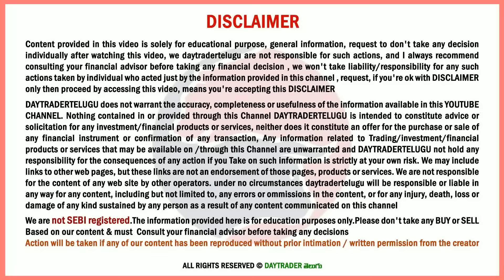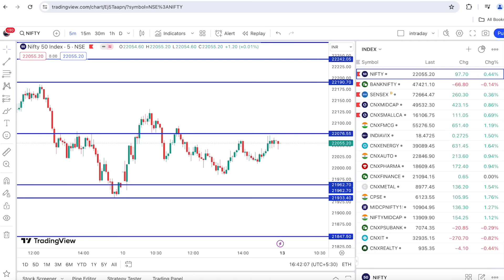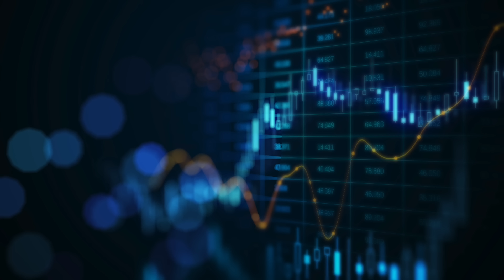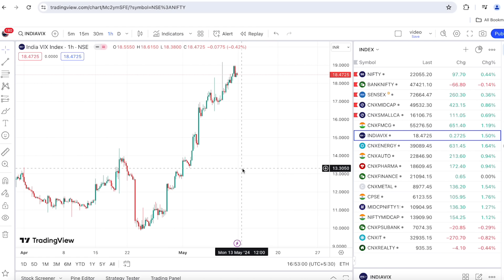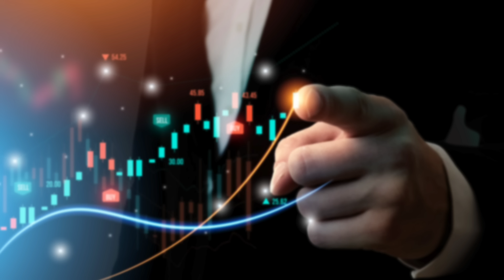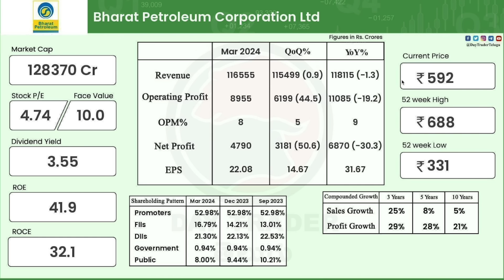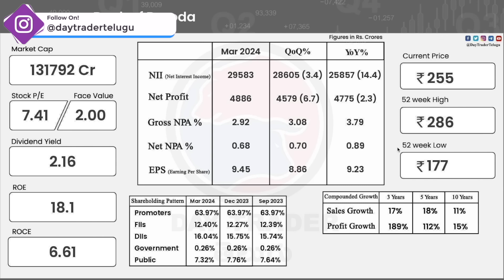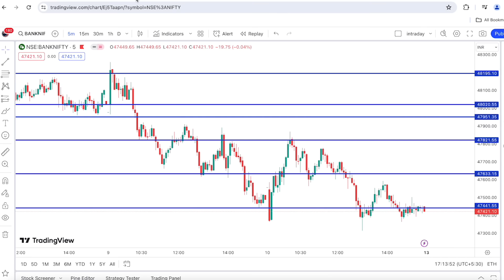#1266 Stock market daily news analysis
00:00 Market Analysis
15:00 Aurobindo Pharma
15:19 Paytm
16:48 LIC
17:02 Zomato
17:52 Bharat Petroleum
18:35 Abbott India
19:19 Polycab India
20:03 Dr lala path Labs
20:17 Fine Organics Industries
20:55 Cipla
22:01 Bank Baroda
22:54 Kalyan Jewellers
23:28 ABB India
23:55 Tata Motors
25:17 Intellect Design Arena
25:41 Support & Resistance